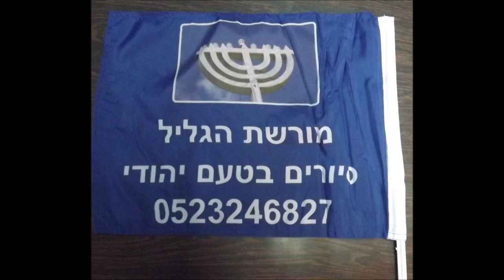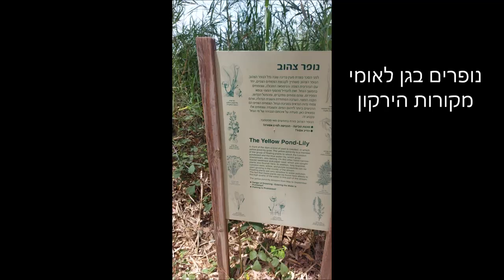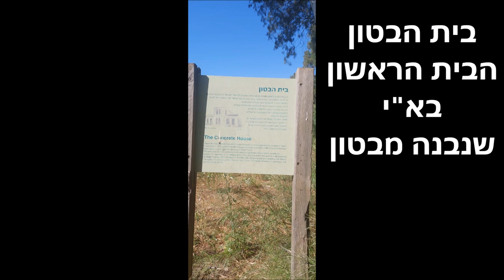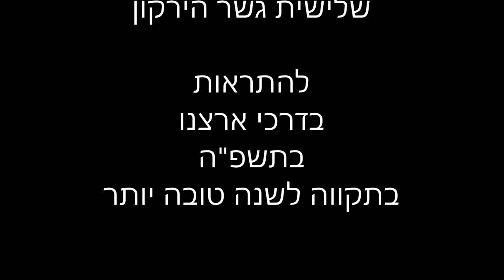פינות חמד בירקון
הירקון העליון מלא בפינות חמד מקסימות חלקן נגישות לרכב וחלקן ברגל בלבד
את הפינות הללו יצאנו לגלות כטיול מסכם של סדרות "דרכים יפות 1" ו "דרכים יפות 2" תשפ"ד